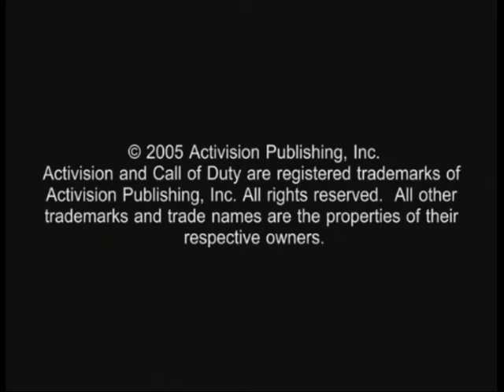Call of Duty 2 Big Red One Chapter 11 Crucifix Hill Hard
Chapter 11 Crucifix Hill